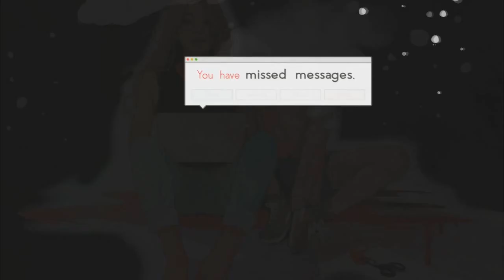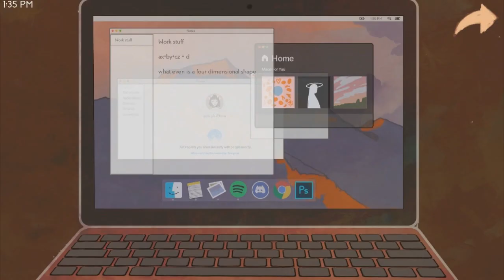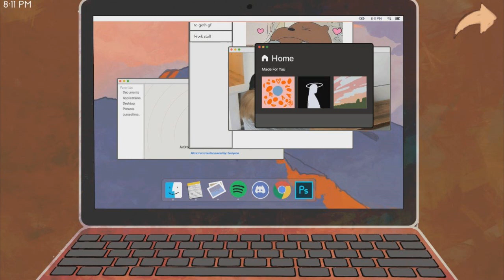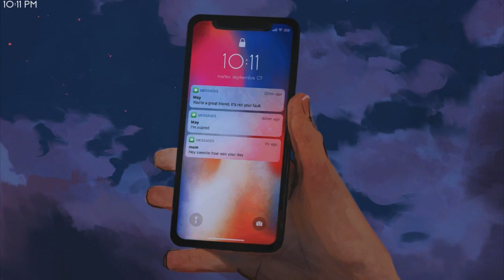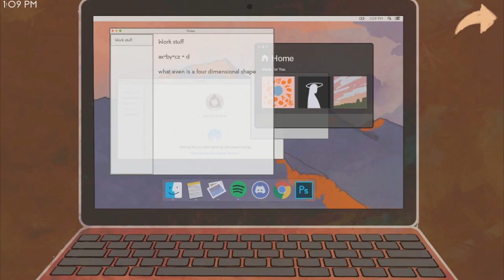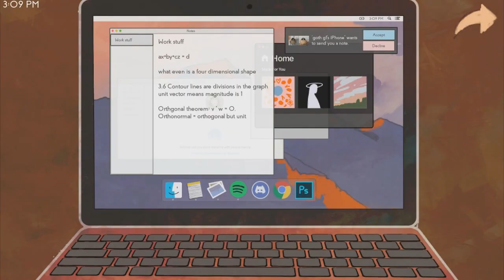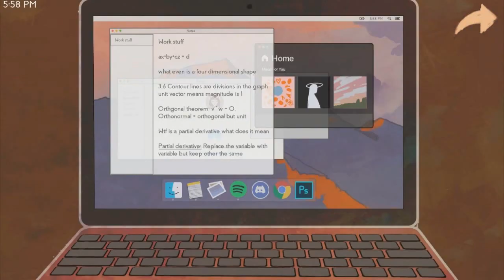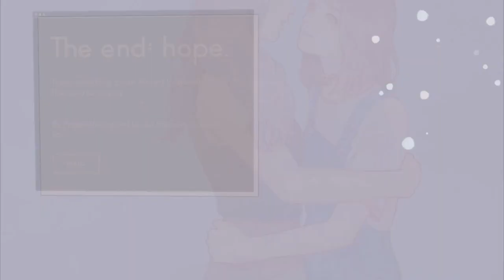Let´s play: Missed Messages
WARNING: Contains sensitive content!!!

Please take care of your friends and others, sometimes you might not know what´s going on their heads.